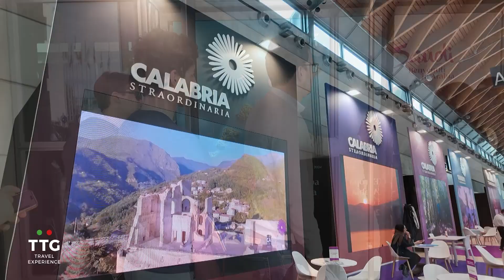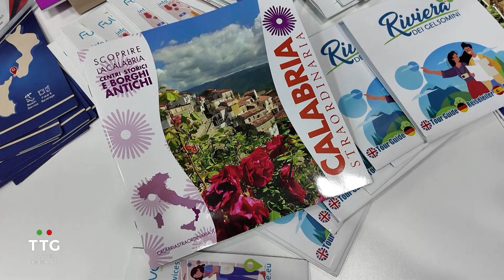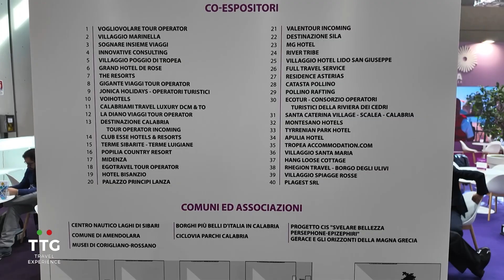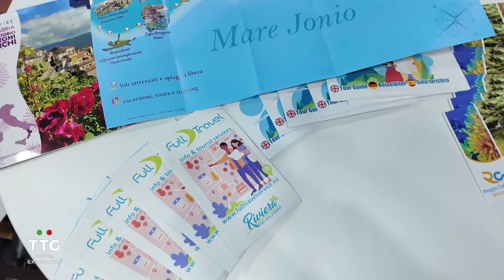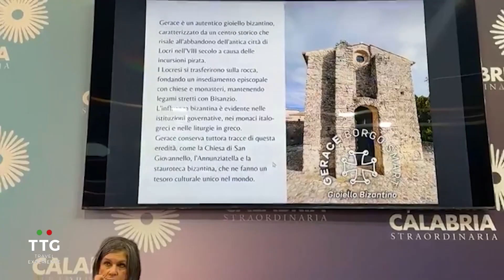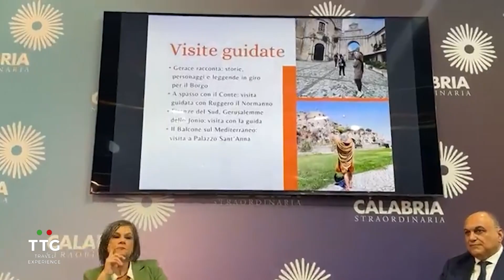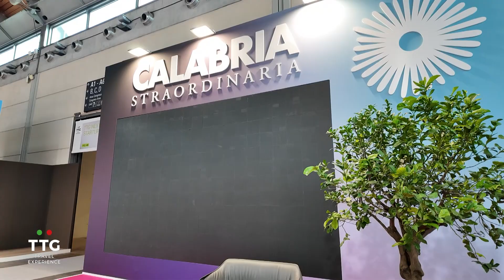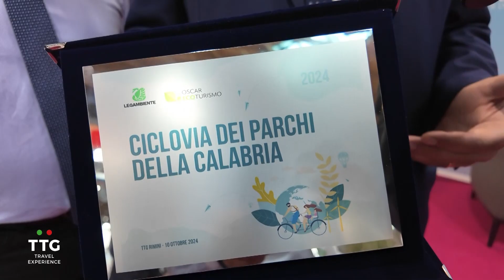Speciale TTG Rimini 2024